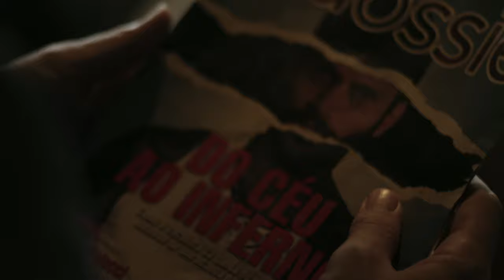Homem Livre - Trailer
"Homem Livre"

Após anos na cadeia por um crime que chocou o país, o ex-ídolo do rock Hélio Lotte (Armando Babaioff) encontra abrigo em uma pequena igreja evangélica. Ele só quer ser esquecido, mas seu passado volta para assombrá-lo.
21 DE FEVEREIRO NOS CINEMAS.

ELENCO
Armando Babaioff
Flávio Bauraqui
Thuany Andrade
Rosanne Mulholland
Marcio Vito
Giancarlo Di Tommaso
Lucas Gouvêa

DIREÇÃO
Alvaro Furloni

PRODUÇÃO
Segunda-Feira Filmes

COPRODUÇÃO
Vatapá Produções

DISTRIBUIÇÃO
Olhar Distribuição

PATROCÍNIO
Secretaria de Estado de Cultura do Rio de Janeiro

CRÉDITOS
Elenco: Armando Babaioff, Flávio Bauraqui, Thuany Andrade, Rosanne Mulholland, Márcio Vito, Giancarlo Di Tomasso, Lucas Gouvêa
Direção: Alvaro Furloni
Roteiro: Pedro Perazzo
Produção: Segunda-Feira Filmes e Vatapá Produções
Patrocínio: Secretaria de Estado de Cultura do Rio de Janeiro
Produção Executiva: Alexandre Sivolella, Lígia Diogo e Clarisse Vianna
Direção de Produção: Raquel Stern
1ª. Assistente de Direção: Renata Rodarte
Preparação e Produção de Elenco: Felipe Vidal
Direção de Fotografia: Guilherme Francisco
Direção de Arte: Patrícia Ramos Pinto
Figurino: Luiza Fardin
Som: Rodrigo Maia Sacic
Música Original: Rafael Bordalo e André Colares
Edição: Renato Gaiarsa e Alvaro Furloni